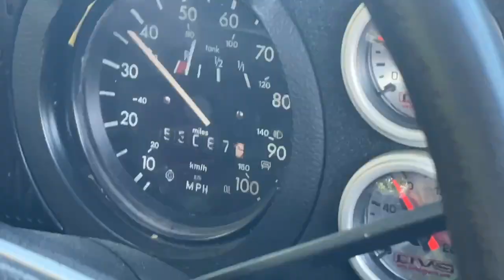Rowing thru the 4-speed MT to 40 MPH | Custom 1973 Volkswagen Beetle | Collector Car Canada Lot 182